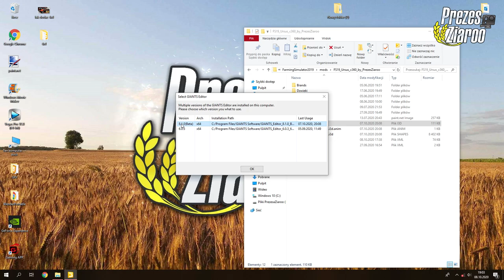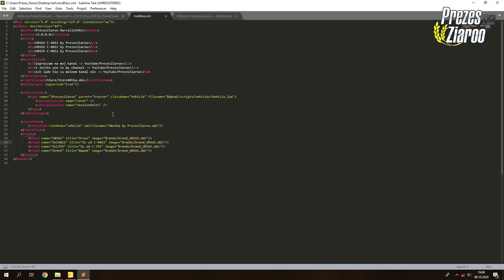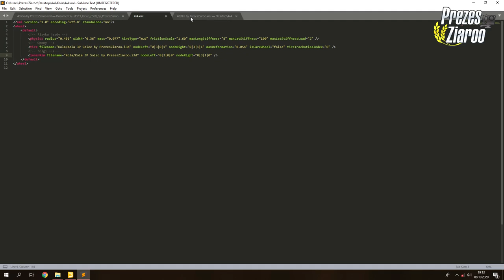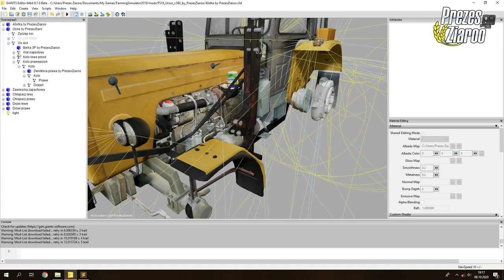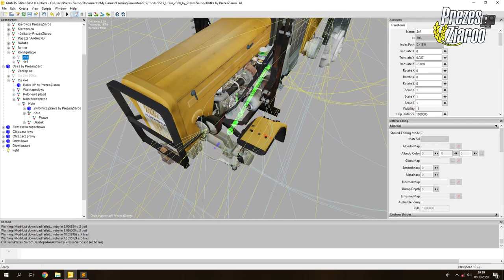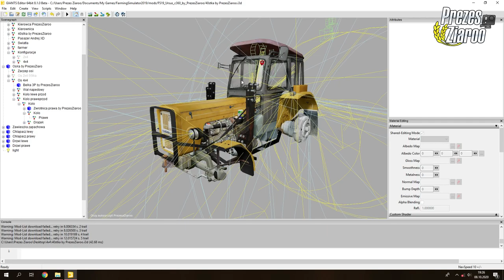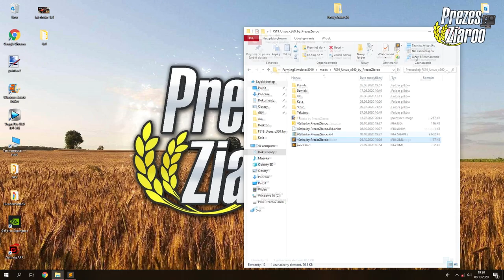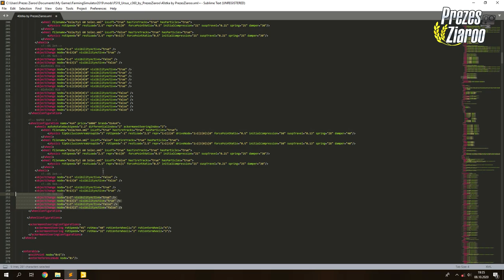URSUS 4x4 KARASIA!? 🤯 Jak dodac napęd do traktora w FARMING SIMULATOR 2019!? ⭐ E-lekcja #12 PL!! ⭐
👀 WBIJAJ ŚMIAŁO! 👊🏼

👨‍👩‍👧‍👦 JEST NAS! 😍

Halloo Haallloooo!

WBIJAĆ DO MOJEGO GRAFIKA!
PROSZE O ZOSTAWIENIE U NIEGO SUBKA ORAZ KCIUKI W GÓRĘ! ❤
Linki do niego:
⭐ Strona FB

Każdą edycje którą sobie zrobicie nie wydajecie bez zgód!!
Brak zgody = modyfikacja zostaje tylko u was!!
Nawet nie macie prawa jej rozdawać prywatnie!!

URSUS 4x4 z miniaturki dostałem od widza i nie mam zamiaru go rozdawać!!

Modyfikacja posluzyła mi tylko do tej miniaturki!
A tak to czekam na 4x4 od samego Karasia!

Kazda wymiana Modyfikacjami w komentarzach  zostanie usunięta!

👋🏼 3MAJCIE SIĘ! 👊🏼